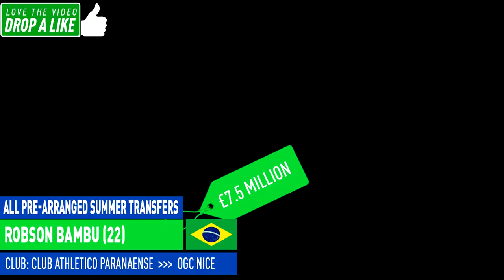ALL PRE-ARRANGED CONFIRMED TRANSFERS SUMMER 2020😱✅ | ROBBEN, ARTHUR JUVENTUS, PJANIC BARCA & WERNER🔥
ALL CONFIRMED SUMMER 2020 TRANSFERS PRE-ARRANGED😱✅ | ROBBEN, ARTHUR JUVENTUS, PJANIC BARCA & WERNER🔥
1,599👍👍👍 LIKES FOR A NEW TRANSFER VIDEO TOMORROW✅😜
VOTE IN THE POLL FOR THE QUESTION OF THE DAY✅🏆